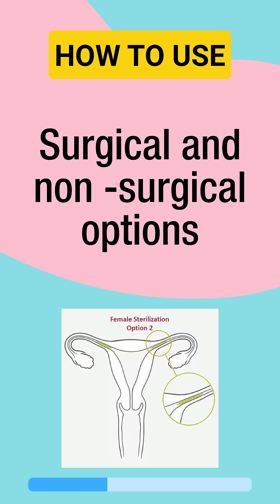Sterilization explained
Find out the most important facts about Sterilization:
1. How it works
2. How to use it
3. PROS & CONS

There are still many contraceptive methods available to you.

Be smart and inform yourself which method suits you best.

PP-YOU-ALL-0407-1